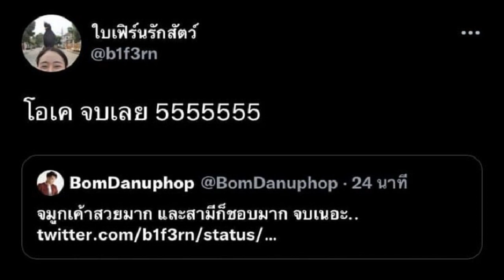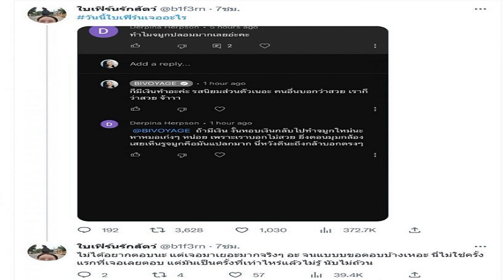ไม่โรแมนติก! สาวญี่ปุ่นเล่าชีวิตรัก ที่ได้คบและแต่งงานกับอาจารย์สมัยเรียน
สาวญี่ปุ่น เล่าชีวิตรัก คบและแต่งงานกับอาจารย์สมัยมัธยม เป็น ‘รักต้องห้าม’ เหมือนพล็อตในละคร แต่ความจริงไม่ได้สวยงามแบบนั้น

ความรักต้องห้ามระหว่างครูกับนักเรียน มักเป็นพล็อตละครโทรทัศน์และการ์ตูนของญี่ปุ่น แต่ในชีวิตจริงกลับไม่โรแมนติกแบบนั้น เพราะสื่อญี่ปุ่น FORZA STYLE ได้นำเรื่องราวของ ฮินาโกะ (นามแฝง) แม่บ้านวัย 25 ปี มาเล่าสู่กันฟัง

ฮินาโกะ กล่าวว่า เธอตกหลุมรักครูคนหนึ่งเมื่อตอนที่ยังเรียนอยู่มัธยมปลาย เนื่องจากยังเด็กเกินไป เธอทุ่มเทกับความรักตอนนั้นมาก คิดว่าครูคือรักแท้ ถ้าไม่มีเขาก็ไม่มีอะไรอีกแล้ว หลังจากเรียนจบตอนอายุ 18 ปี จึงทิ้งโอกาสเข้ามหาวิทยาลัยและแต่งงานกับแฟนที่เป็นครู ผันตัวมาเป็นแม่บ้าน

เธอเล่าอย่างตรงไปตรงมาว่าตอนที่ท้องและมีลูก อดีตเพื่อนร่วมชั้นของเธอกำลังเตรียมทำงาน แม้ว่าชีวิตเลี้ยงลูกและเป็นแม่บ้านจะมีความสุขมาก แต่เธอก็ยังรู้สึกเหงา ตอนที่แต่งงานครั้งแรกทุกอย่างเหมือนพายุ ความสัมพันธ์ถูกต่อต้านจากพ่อแม่ของทั้งคู่ การแต่งงานจึงทำให้ครอบครัวแตกแยก

นอกจากนี้ เนื่องจากตัวตนที่ละเอียดอ่อนของสามี เธอจึงไม่กล้าเปิดเผยความจริงในความสัมพันธ์ก่อนแต่งงานกับเพื่อน เธอค่อยๆ ห่างเหินจากพวกเขา หลังแต่งงาน สามีของเธอไปทำงาน แต่เธอไม่มีเพื่อนหรือครอบครัว ได้แต่อยู่ในรังว่างเปล่าที่เรียกว่าบ้านทุกวัน ทั้งคู่อยู่ด้วยกันก่อนแต่งงาน ในเวลานั้น พ่อแม่ของเธอมาที่นี่หลายครั้งเพื่อตะโกนและต้องการพาเธอไปโดยใช้กำลัง เพื่อนบ้านรอบ ๆ จึงรู้ว่าพวกเขาเป็นรักต้องห้าม เธอจึงไม่ได้ติดต่อกับเพื่อนบ้านเลย

ในที่สุดหลังจากมีลูกแล้วทั้งคู่ก็ได้รับความเห็นชอบจากทั้งพ่อแม่ อย่างไรก็ตาม สำหรับครอบครัวของสามีแล้ว พวกเขามองว่าฮินาโกะเป็น “ผู้ให้กำเนิดหลานชาย” เท่านั้น สามีของเธอถูกตราหน้าว่าเป็น “ครูเลว” เพราะเขาแต่งงานกับนักเรียน และการเลื่อนตำแหน่งของเขาก็ถูกตัดออกไป
ที่มา: ettoday